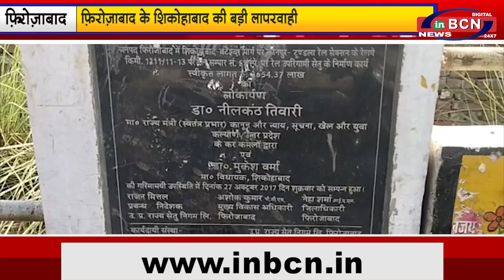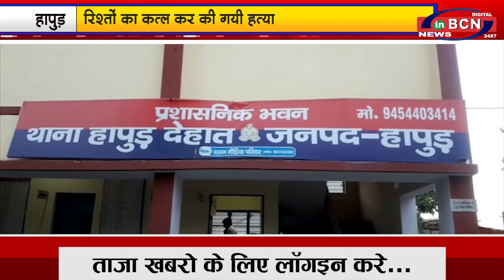प्रदेश की खबरे.... INBCN NEWS